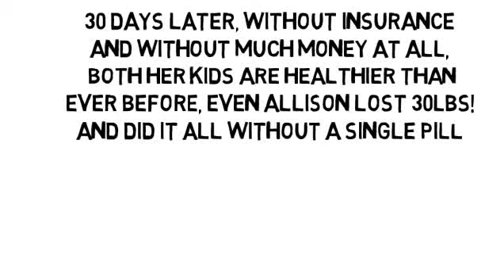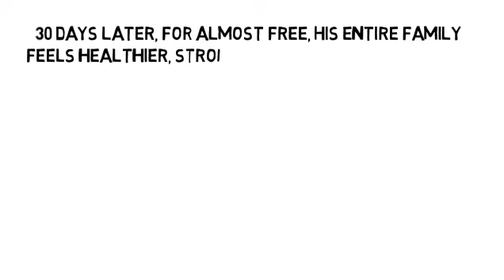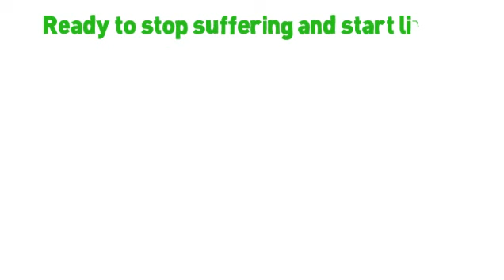Anti Imflamatories by NoMoreVitamins com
- Don't let yourself take pain pills for the rest of your life, please! There's another way no one has told you about, the holistic way, without more pills and without side-effects! Are you ready to feel less pain and inflammation throughout your entire body? and start healing your nerves, too? Your inflammation cannot hide!